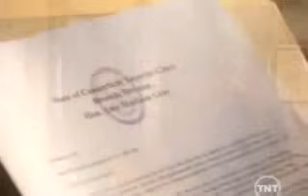judging amy s04e03 every strangers face i see